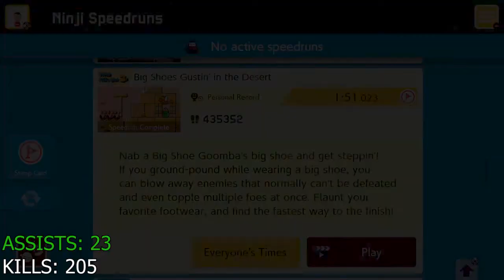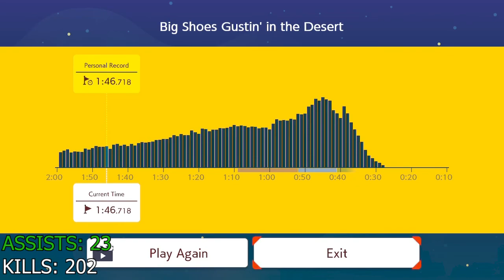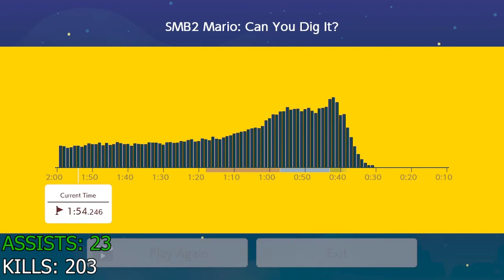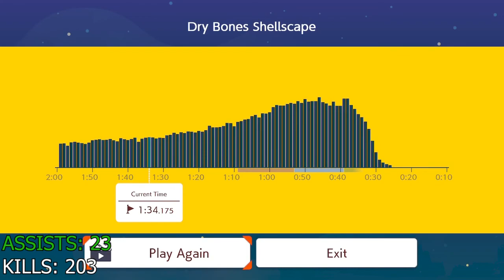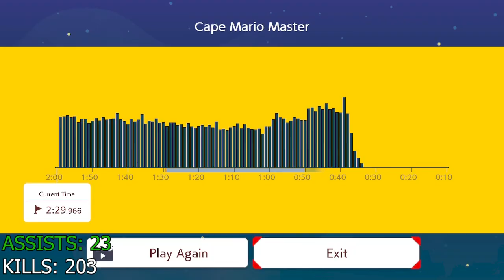Mario Maker Pacifist Part 41